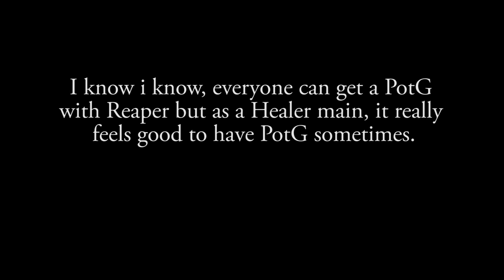Ezio Auditore aka Reaper (Overwatch)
(The actual music: ) 0:00 - 3:16

2015 Neurofunk Darkstep dnb mix 3:18 - 8:18

Full Kontakt - Power Train (GRIP) 8:23 - 9:04

NieR_Automata OST - Peaceful Sleep (Muisc Box) 9:05 - 9:51

Neurofunk Drum&Bass Mix - August 2016 9:52 - 23:25